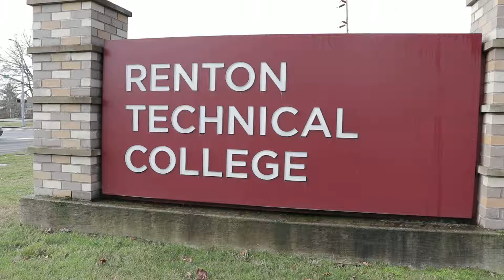zoom to RTC sign then up